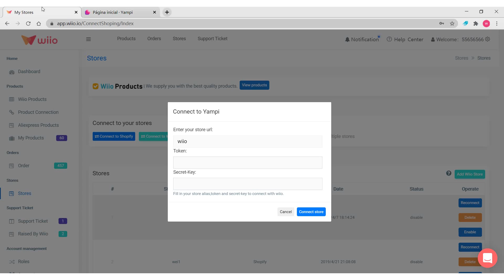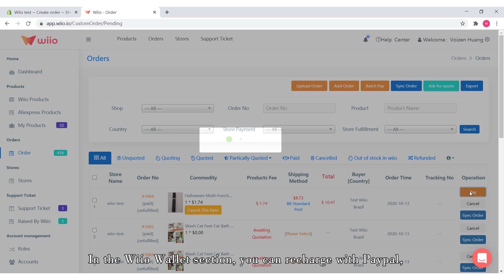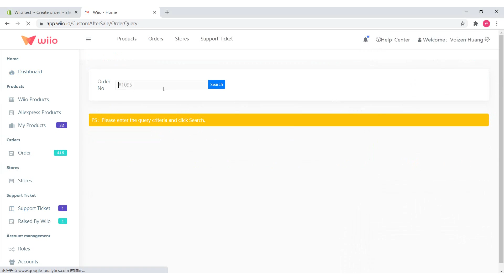How to use Wiio to fulfill your orders from Yampi?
Dear Dropshippers,
One good news to you all!
Wiio now integrates with Yampi successfully. Follow our channel to know how to import your orders to Wiio easily.
Here is a quick bind introduction for you about how to bind your Yampi Store:
1. Log into Wiio and click Store, find 'connect to Yampi'
2. Go back to your Yampi Store and log in.
3. Click your store profile and then click 'Credenciais de API'.
4. Then copy and fill in 'Alias', 'Token', and 'Chave secreta' to Wiio one by one, then click 'Connect store' and your Yampi Store is connected successfully.
5. Sync orders
6. Ask for a quote
7. Choose logistics
8. Recharge and pay